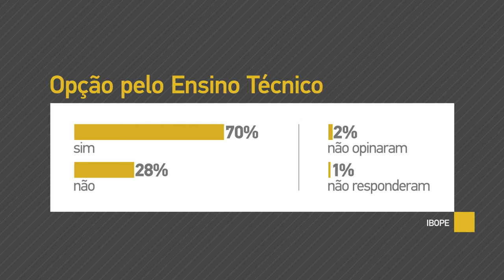Possibilidade de escolher ensino técnico durante o ensino médio tem aprovação de 70% da população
INTERPROGRAMAS - 21.11.16:  Proposta de reforma do ensino médio proposta pelo governo dá opção ao estudante de optar pelo ensino técnico. Conforme pesquisa do Ibope, 70% da população aprova a mudança.